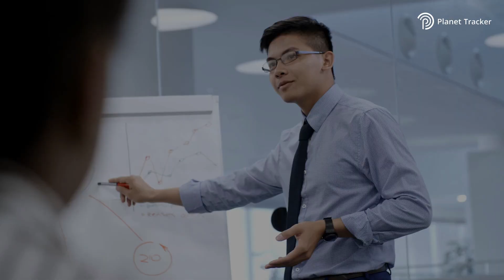Climate Transition Mismatch for Corporates & Trade Associations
Company membership in trade associations has emerged as a critical area of concern, particularly when corporate management teams claim to be supportive of lowering their carbon footprint but are members of associations that appear to be at odds with the goals  set out in the Paris Agreement.

The financial markets are increasingly calling for transparency on climate strategies to ascertain alignment with the Paris Agreement and to facilitate more accurate financial forecasting.